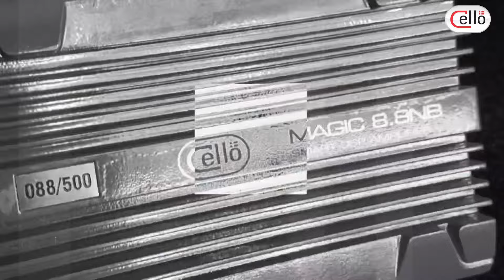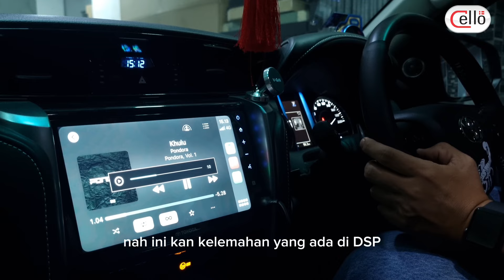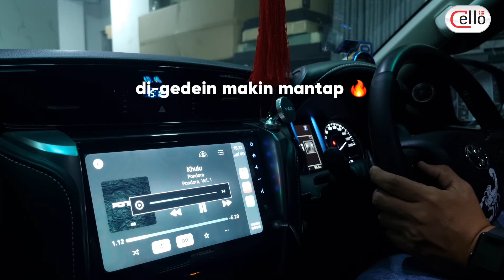PAKET ALL IN 13 SPEAKER BUAT FORTUNER 🔥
Halo Cellovers!

Ada paket custom rekomendasi yang komplit banget. All in di 26 Juta sudah dapat:

- Speaker 2 Way Depan ( Microfullrange + Midbass)
- Center ( 2 buah fullrange )
- Speaker 2 way baris Ke-2 (Microtweeter + Midbass)
- Subwoofer with Box OEM Fortuner
- Surround ( 2 buah )
- DSP Magic 8.8NB + Amplifier
- Peredam 2 lapis (4 pintu)

Kalo di project ini sudah include dengan jasa instalasi dan tuning. Bisa disesuaikan dengan dealer tempat kamu pasang yaa!

Happy Smar Upgrade!